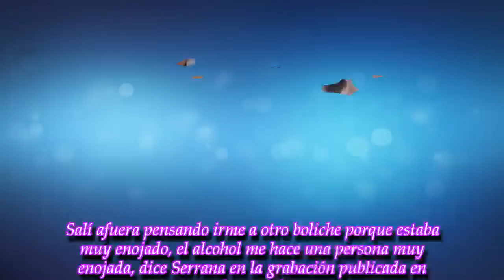El escandaloso video de Julián Serrano tras pelearse con su novia, Malena Narvay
A seis meses de blanquear su relación, la pareja de actores atraviesa su primera crisis.
► With the above criteria, if there is any breach of the principles of C